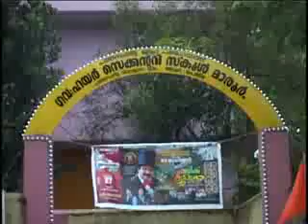27 09 2014 NEWS OUT